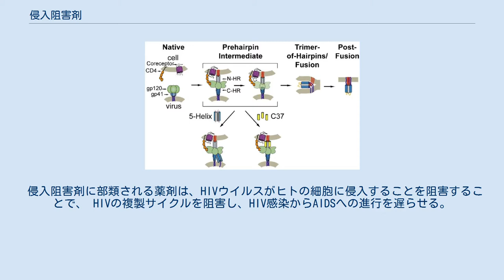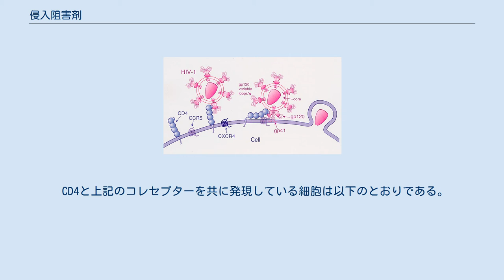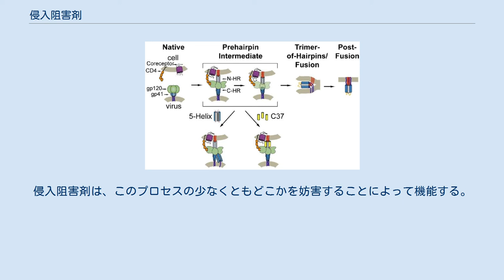侵入阻害剤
HIV/AIDS
HIVビリオンは、CD4に+のヒト細胞に結合する。
下の2つのイメージは、2つの侵入阻害剤の作用機序を示す。
 侵入阻害剤（しんにゅうそがいざい、Entry inhibitors）は、抗レトロウイルス薬の一種であり、HIV感染症に対する併用療法に用いられる。
侵入阻害剤は、侵入阻害薬とも呼ばれる 。
下位項目に「融合阻害薬」、「共受容体阻害薬」等がある。
 侵入阻害剤に部類される薬剤は、HIVウイルスがヒトの細胞に侵入することを阻害することで、 HIVの複製サイクルを阻害し、HIV感染からAIDSへの進行を遅らせる。
 Attachment of HIV to a CD4+ T-helper cell: 1) the gp120 viral protein attaches to CD4. 2) gp120 variable loop attaches to a coreceptor, either CCR5 or CXCR4. 3) HIV enters the cell. HIVが細胞に侵入するためには、以下の両方が必要である。
 上記のコレセプターとしては、CXCR4とCCR5が知られ、これらは本来はケモカイン受容体として働くものである｡ どちらのケモカイン受容体を、コレセプターとして使用するかはウイルス株ごとに決まっており、それぞれ、以下のように言われるといわれる。
 CD4と上記のコレセプターを共に発現している細胞は以下のとおりである。
 従って、HIVはこの2種類の細胞に感染する｡ HIV侵入プロセスに関与する重要なタンパク質として、以下のものが知られる。
 ヒト細胞へのHIVの侵入は、以下の順序を踏む。
侵入阻害剤は、このプロセスの少なくともどこかを妨害することによって機能する。
 以下のような侵入阻害薬が認可されている。